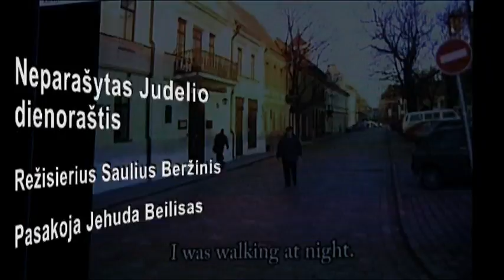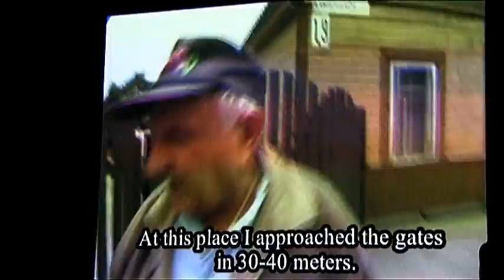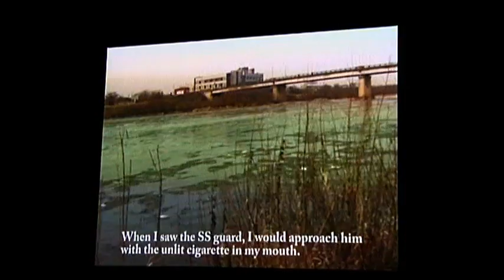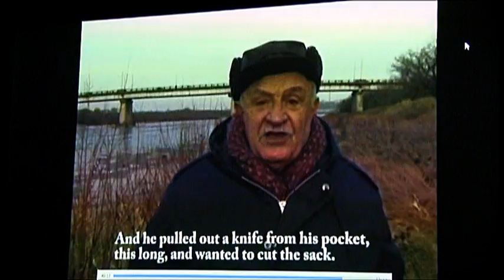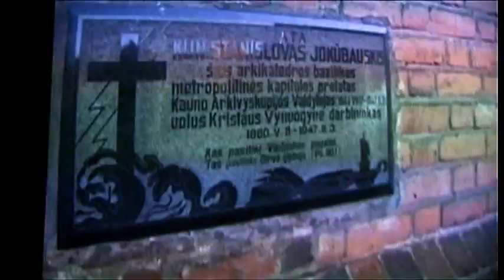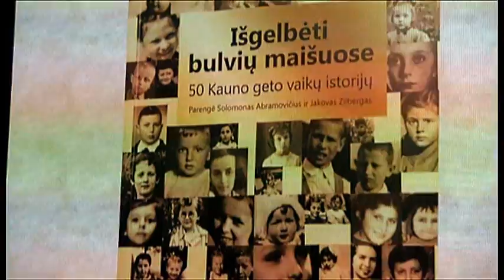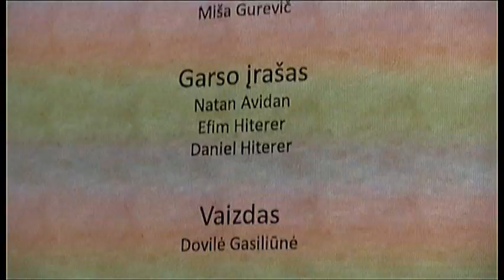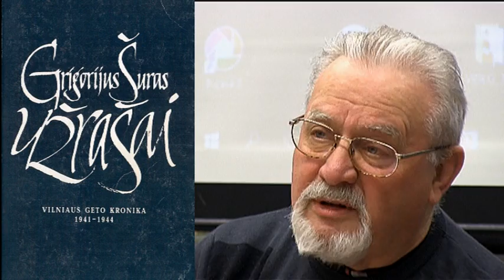Knygos „Išgelbėti bulvių maišuose“ pristatymas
2015 m. lapkričio 4 d. Vilniaus žydų viešojoje bibliotekoje įvyko žydų priespaudos istorijai skirtas renginys, kuriame Jakovas Zilbergas, nelegaliai pagimdytas Kauno gete ir ankstyvojoje vaikystėje išneštas Izraelio gydytojas, pristatė savo paties sudarytą knygą „Išgelbėti bulvių maišuose“.

Vaizdo įrašo ir postprodukcijos autorius: Jonas Jakimavicius.